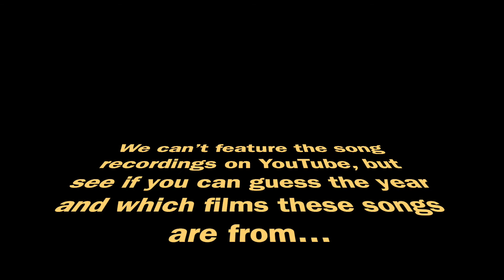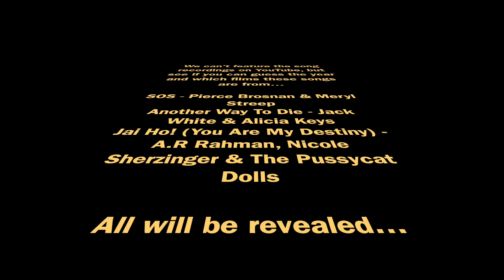Film Quiz Podcast - 5. Bilal Zafar, Annie McGrath & Jack Barry.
Special guests Bilal Zafar, Annie McGrath & Jack Barry join Nick and Huge this week. Has Huge's movie trivia improved? Will Nick manage to hold it all together? Er...